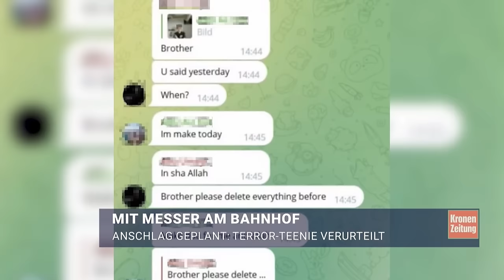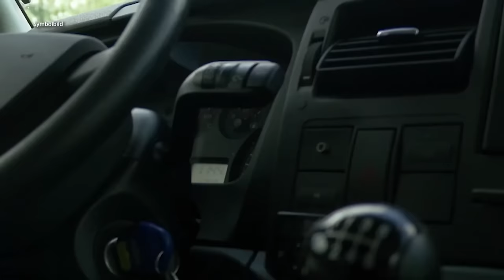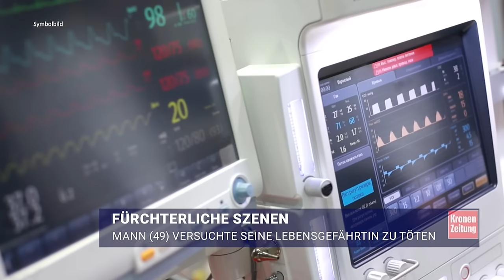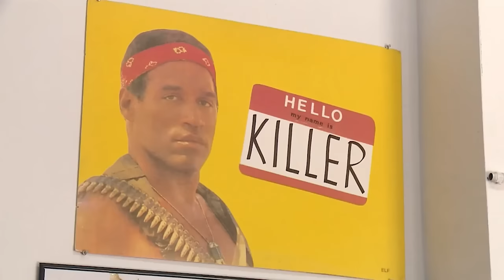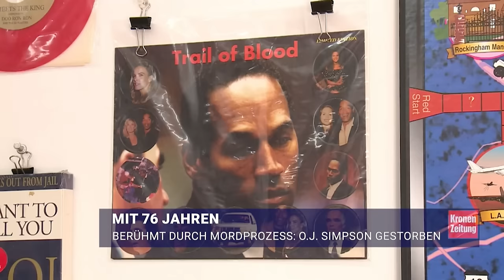FPÖ-Chef Herbert Kickl im U-Ausschuss geladen ++ O.J. Simpson ist tot | krone.tv NEWS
FPÖ-Chef Herbert Kickl wird aktuell im U-Ausschuss befragt. Die Sitzung musste sogar unterbrochen werden. Außerdem: Der ehemalige Football-Star O.J.Simpson ist tot. Das und mehr gibt es bei den Krone News mit Tanja Pfaffeneder.

In dem Eingangsstatement von FPÖ-Chef Herbert Kickl im U-Ausschuss gab es gleich mal einen Gegenangriff. Kickl meint, dass die ÖVP eine Verbindung zu den Spionen Jan Marsalek und Egisto Ott hätten. Der Bundespolizeidirektor Michael Takacs soll Jan Marsalek sogar öfter getroffen haben. Zum Vorwurf der Freundschaft mit Russland meinte Kickl, dass er "persönlich gar keinen Bezug zu Russland" habe.

Die Krone News sehen Sie Montag bis Freitag ab 17:30 Uhr!